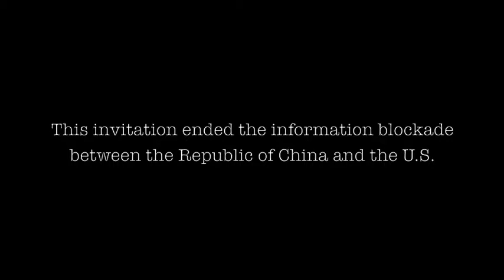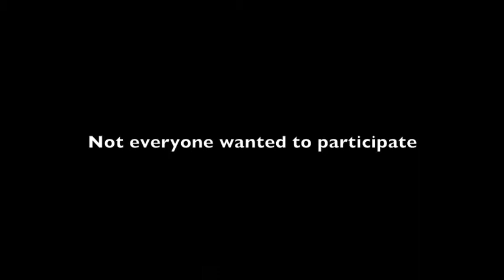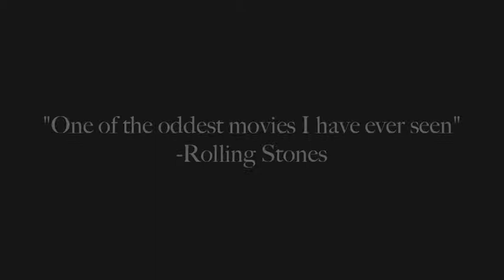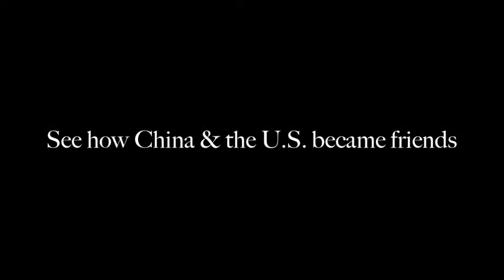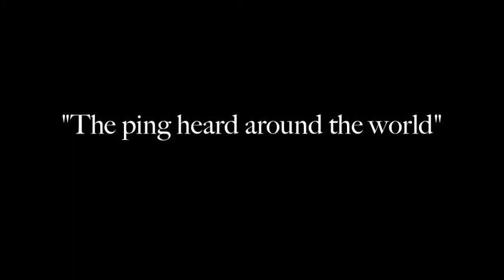Ping Pong Diplomacy Trailer 2015